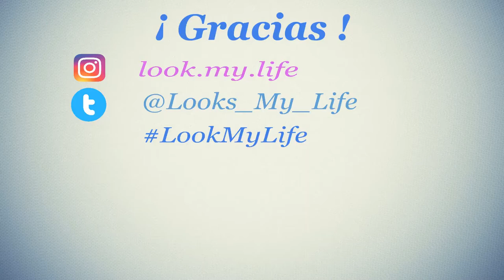Trucha solitaria | Look My Life